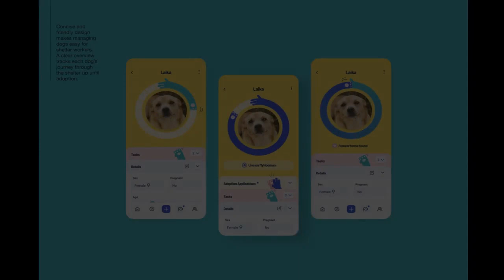App aims to connect pets with their forever homes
When it comes to finding love in a digital era, dating apps are the place to go.
Easy to interact with other humans but what if you're a human that's seeking a furry friend?
MyHooman is a digital app for finding your life-long furry friend, a digital adoption programme using Tinder-like technology to create an easy and efficient way to connect with your purr-fect pet.
Having previously been the domain of dogs, from today, cats are also going to be on the app.
Due to the difficulties of post-pandemic adopting, MyHooman aims to make it easier to accurately match animals with their most suitable adopters.
Founder of 9 Lives Orphanage, Alisha Sinclair, says "the need is greater than ever, teenage and adult cats in particular are a focus".
"They’re beautiful companions and we’re already seeing a great response from our initial trial of MyHooman – the process is so simple for us and for people wanting to adopt."

Fifty other shelters like 9 Lives Orphanage has gotten involved with this app, in hope to find these fur babies their forever homes.